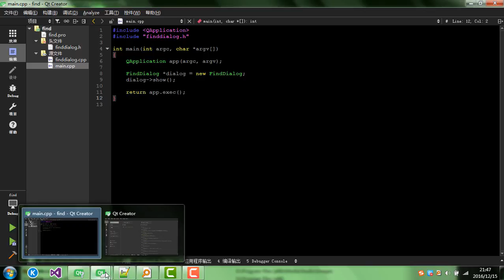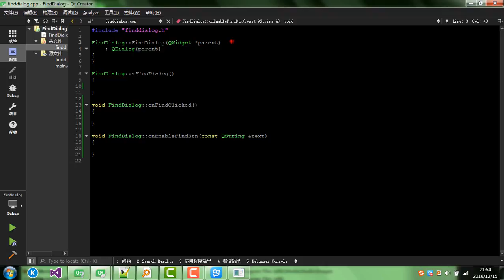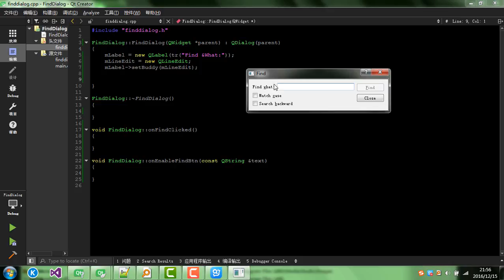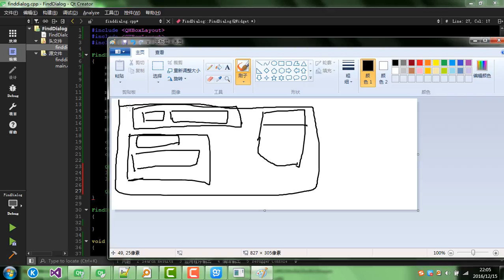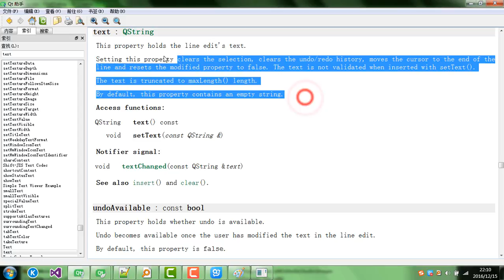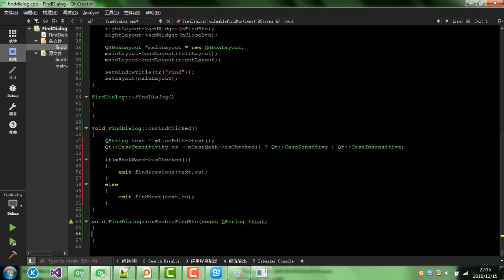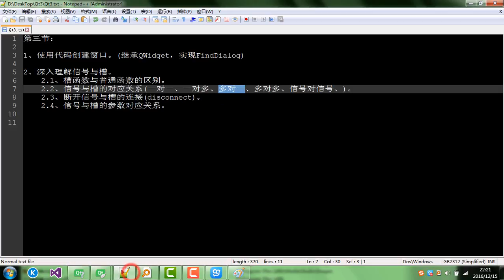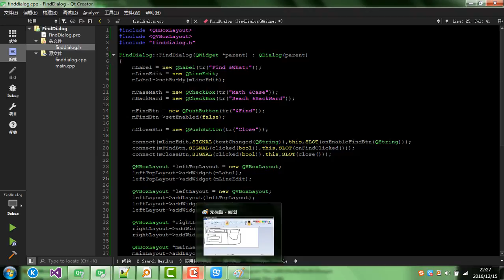Qt3：使用代码创建窗口，理解信号与槽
第三节：

1、使用代码创建窗口。(继承QWidget，实现FindDialog)

2、深入理解信号与槽。
 2.1、槽函数与普通函数的区别。
 2.2、信号与槽的对应关系(一对一、一对多、多对一、多对多、信号对信号)。
 2.3、断开信号与槽的连接(disconnect)。
 2.4、信号与槽的参数对应关系。